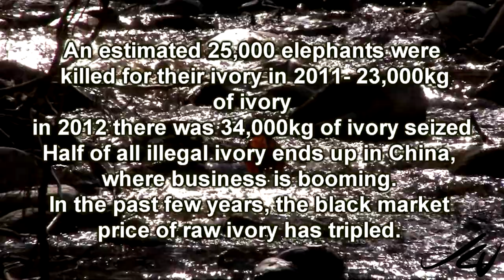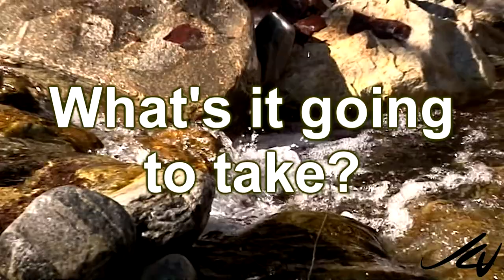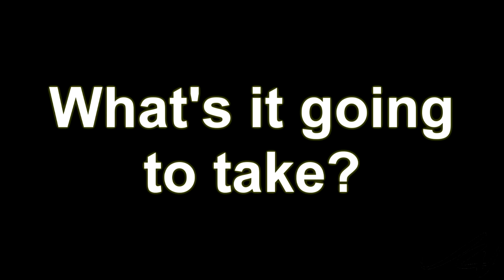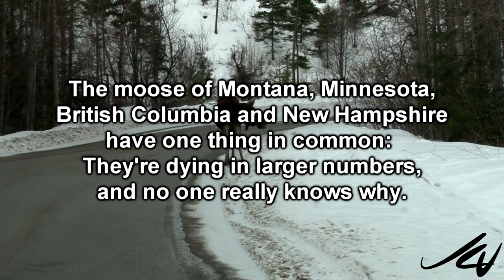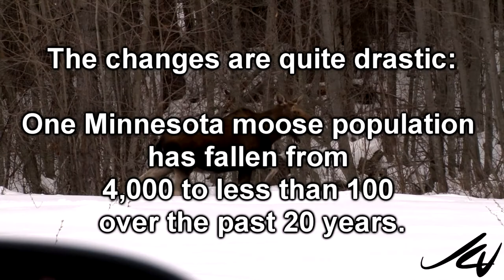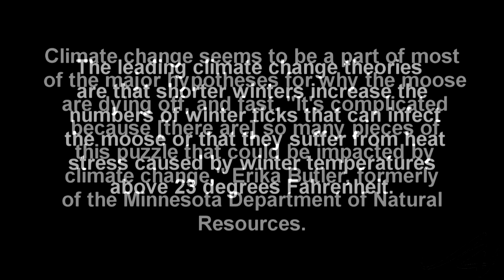shout out for animals and nature - Moose are dying off in North America - YouTube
From the biggest animal to roam Earth today, the African elephant to the bees we depend on for pollination, we are witness to the largest decline in animal population since the dinosaurs.  And we are implicated in this decline, from pesticides, to herbicides, carbon emissions and global warming, habitat destruction and poaching we are the problem...